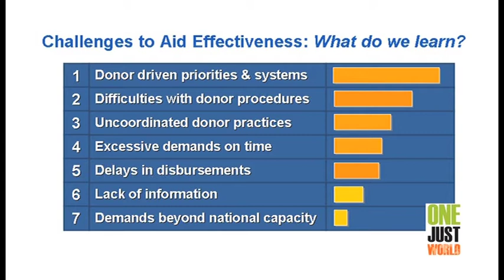Minar Pimple on the challenges to aid effectiveness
Minar began his professional life as coordinator for the Para Professional Training Programme at the College of Social Work of Bombay University where he made a great contribution to the concept and methodology of training for transformation. From 1984, he devoted 25 years to establishing and developing "Youth for Unity and Voluntary Action" (YUVA), an organization that works towards human rights and sustainable development for urban and rural poor in India. He became Deputy Director of the United Nations Millennium Campaign in 2006, leading the Campaign to promote the Millennium Development Goals and governance accountability in the Asia Pacific region. He is also Chair of Oxfam India, a member of the Oxfam International Board and a member of Housing and Land Rights Network's board